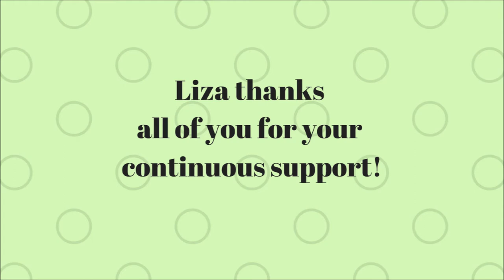Alaskan Malamute and Golden Retriever "guarding" house from an intruder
Liza, the Alaskan Malamute, and TJ, the Golden Retriever, are guarding the house from an intruder, which was standing on the other side of the road.